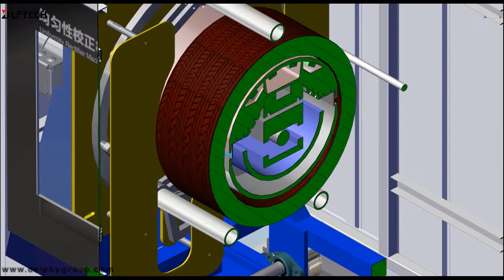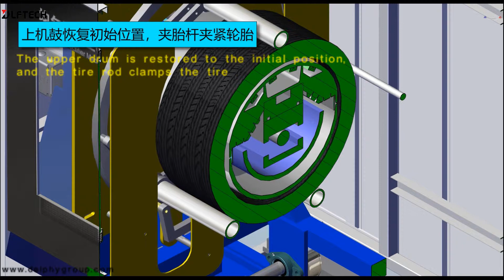tire uniformity rectifier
Improve tire uniformity